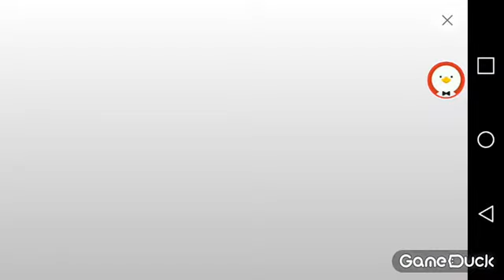Gameplay/Ultimate Ocean Monster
Porqueria monumental xD. Jugué y de seguido lo borré del smartphone jajaja